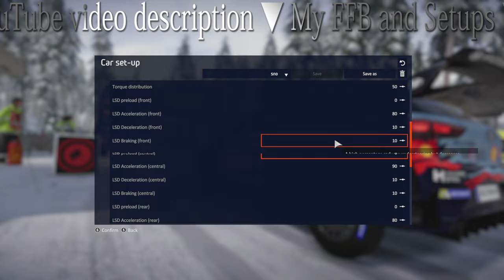WRC 9 Hyundai i20 WRC Snow Rally 2SS / Thrustmaster T300RS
✅Text and Impression:
-- WRC 9 gameplay ( PC / PS4 / XBOX )
- Hyundai i20 WRC HYUNDAI SHELL MOBIS WORLD RALLY TEAM
- Ott Tänak
- Martin Järveoja
- Rally Sweden Karlstad and Vargasen revers
- This game play video 1440p 60fps PC

0:00 Vargasen revers
4:46 Karlstad
6:49 Replay
7:39 Car setups

- WRC 9 game

🔽✨Special thanks✨🔽
🎶BGM

🌟Welcome 🌟
I'm enjoying drift and drags.
This channel is car and race, drifting, drag race, rally, Comparison, review, play content.
I hope you will be happy.

✅Handle✅
Forza Horizon, Need for Speed, The Crew, GRAN TURISMO
DiRT RALLY, WRC, F1,,,,,,,,,and more.

- EVGA GeForce RTX 2080 XC GAMING GPU
/FR (2080 super
- Viper Elite Series DDR4 4x8GB 2800
- Samsung SSD 1TB
- Thrustmaster T300RS GT Edition
- Thrustmaster TH8A shifter
- Thrustmaster T-LCM Pedals
- Logitech G29 (G920) Wheel / Logicool
- Logitech Shifter
- Handbrake (DIY↑)
- Game pad Nacon Revolution Pro Controller 3

💻Encode PC Specs💻
- AMD Ryzen 7 2700 Processor
- ASUS EX-GTX1060-O6G
- AVerMedia Live Gamer 4K GC573 Capture Cards
- Logitech C920 Hand cam
- Logitech C615 Foot cam
 - Logitech G402 Mouse
- Logitech G240 Mouse Pad

📺Gaming Monitor Display📺
🔸AOC C32G1/11 curved ( Center
🔽MSI Optix AG32C curved *2

🎦Recording Software🎦
OBS Studio